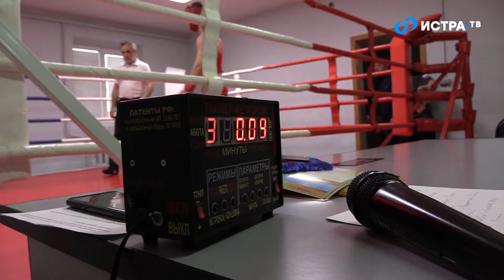Сила в единстве